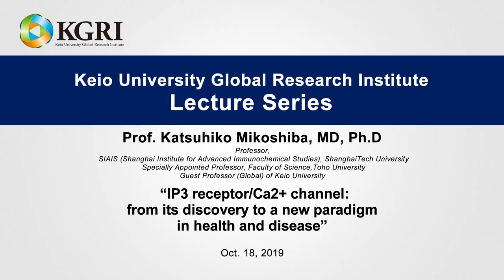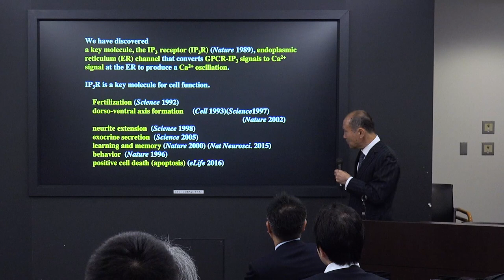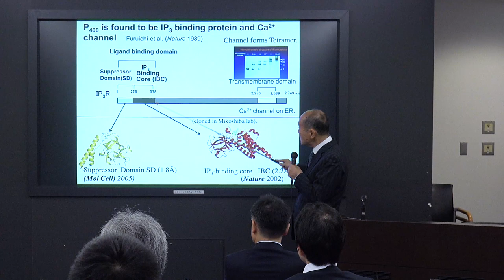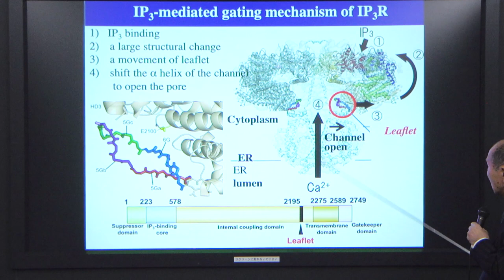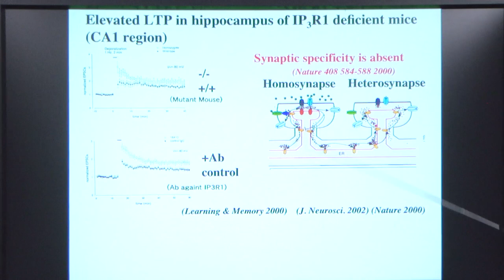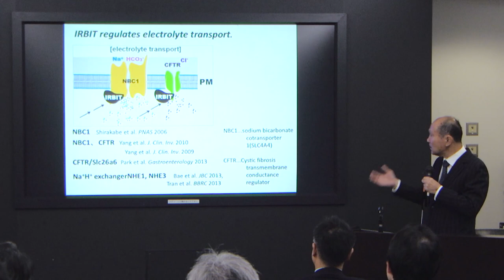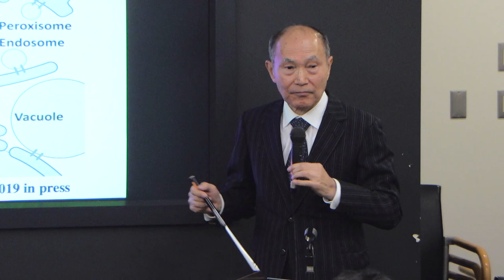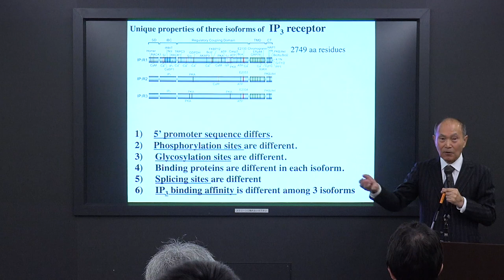KGRI Lecture Series 20191018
Prof. Katsuhiko Mikoshiba
"IP3 receptor/Ca2+ channel: from its discovery to a new paradigm in health and disease"